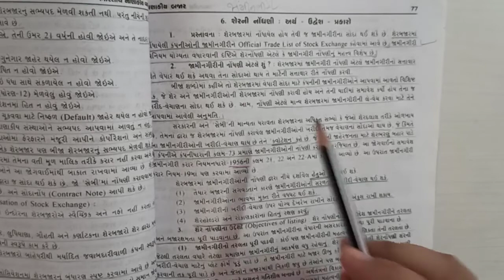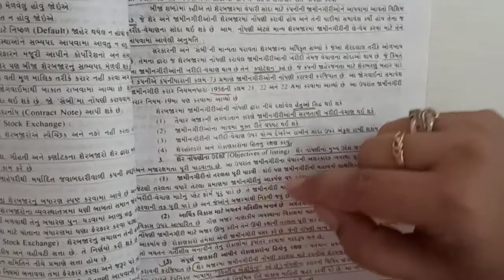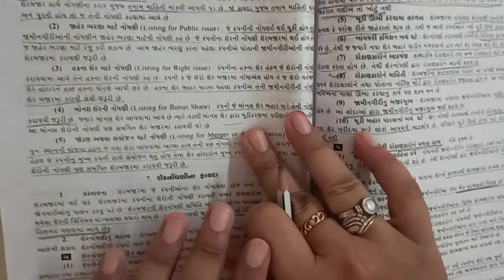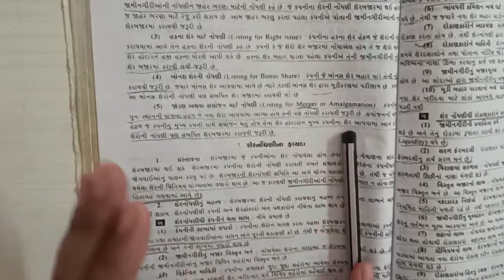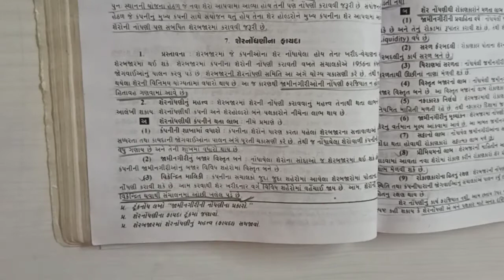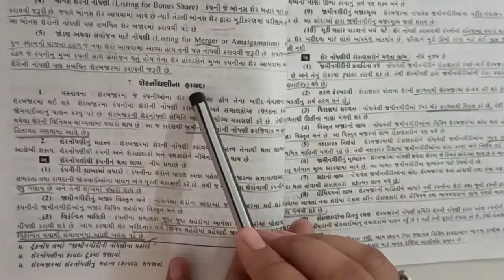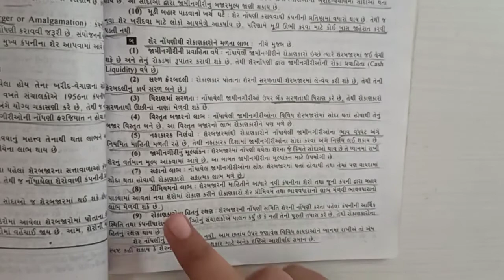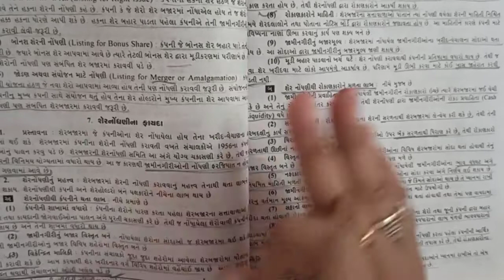B.Com. Sem -3 | BDM | શેર ની નોંધણી : અર્થ, ઉદ્દેશો અને પ્રકારો | શેર નોંધણીના ફાયદા